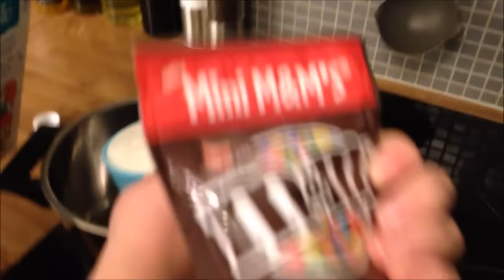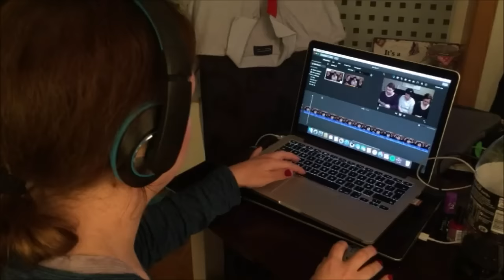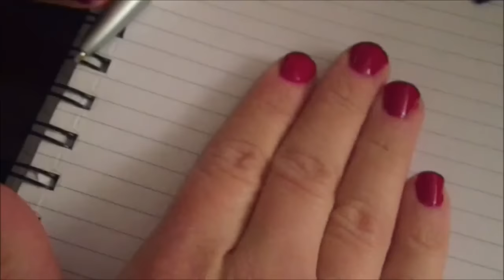November Dag 29: Vi ser på SVK